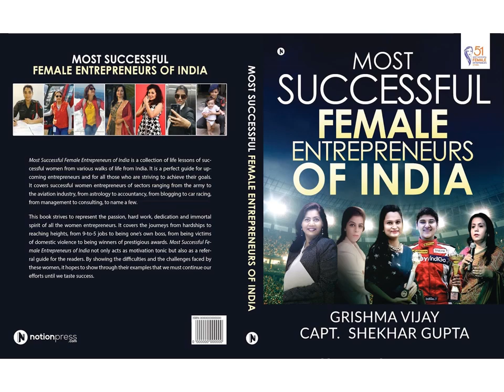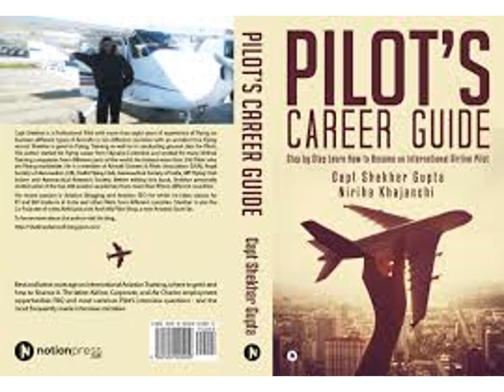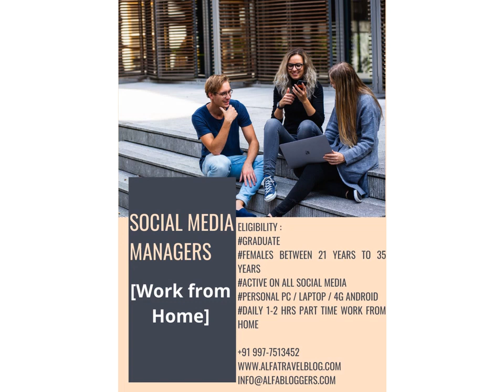Sonali Dhanwal Successful Female Entrepreneur of India